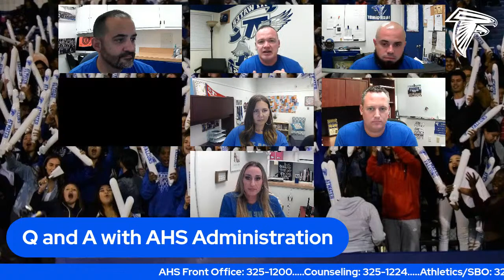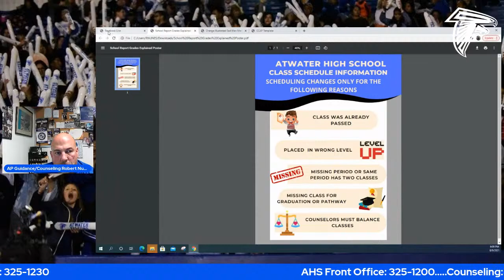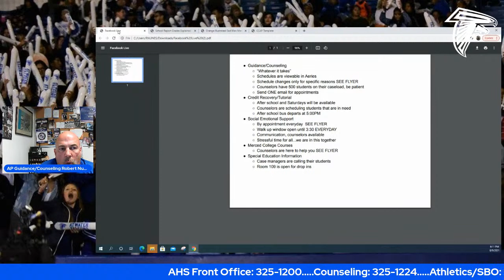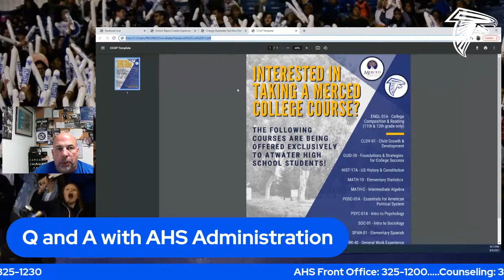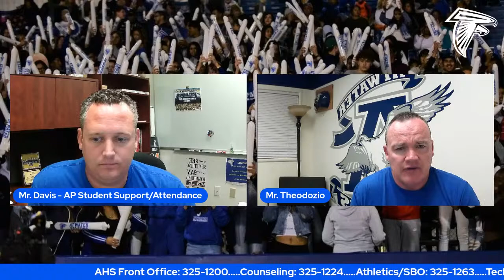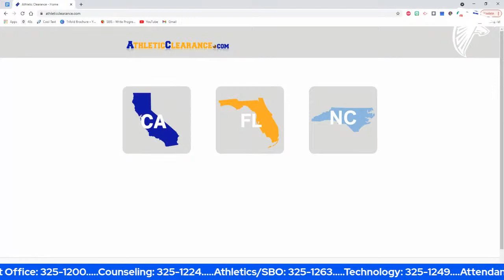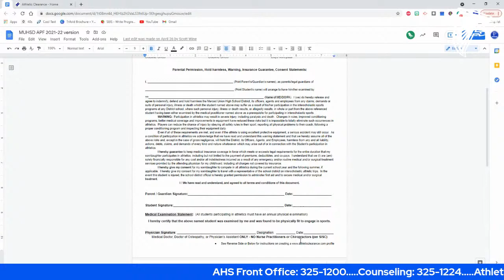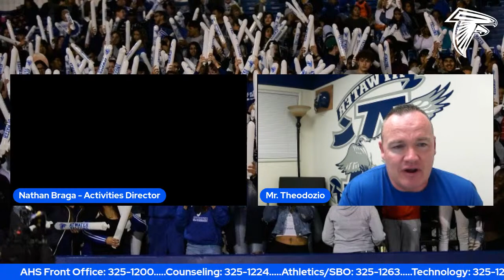Welcome to the 2021-2022 AHS School Year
Q & A session with Atwater High Administration about the start of the 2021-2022 school year